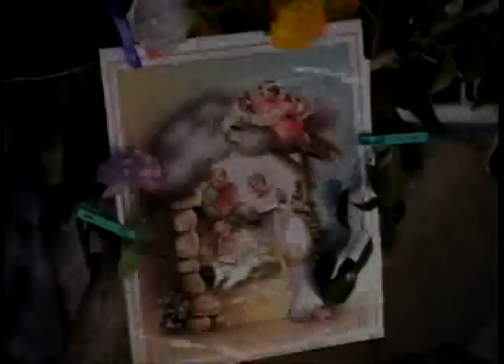Patzimaro 2011 Part 3